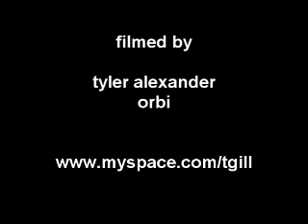KAT VON D "LA INK" WORLD RECORD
Tattoo artist Kat Von D attemps to tattoo 400 people in 24 hours. i rolled up the day of friday the 14th at 10am. i ran into some friends andrew, lionel deluy, jeffree star, and a new friend "MURS" who is an LA based hip hop artist. We all got the "LA" tattoo including Orbi. the lines were insane and the press was everywhere. this documents my experience.